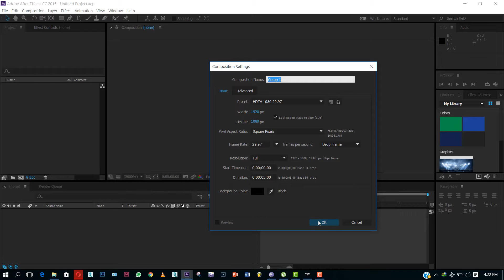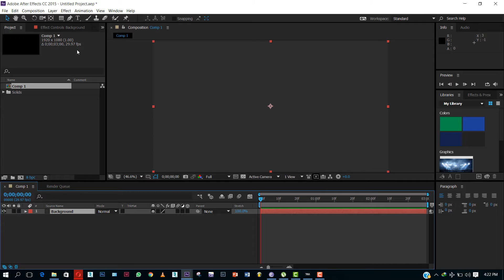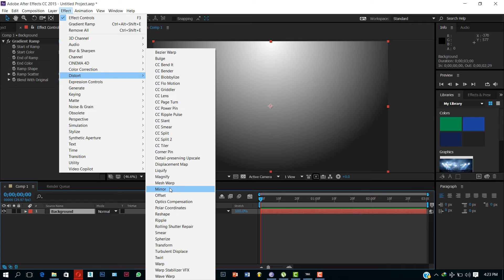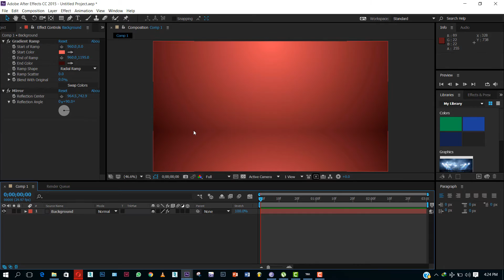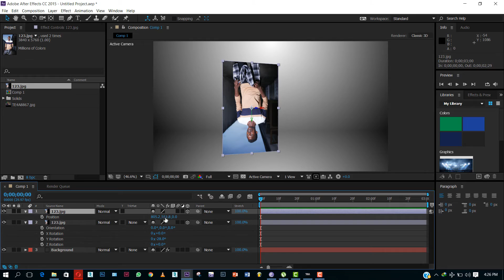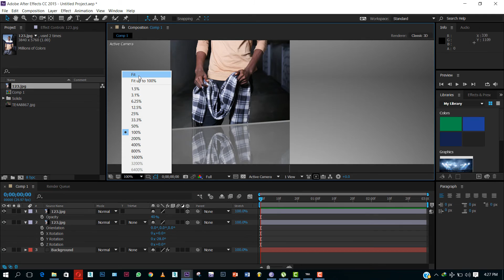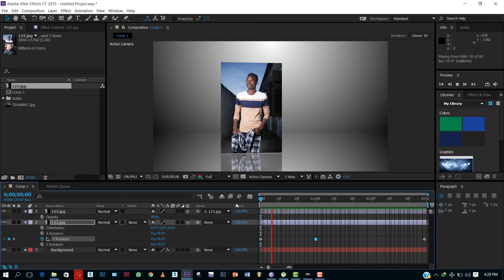Jinsi ya ku design 3D background ndani ya Adobe After Effects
3D siku zote kuonekana vizuri zaidi ukiipatia. Katika video hii nimeelekeza kitu ambacho wengi Kinawashindanga ambacho ni  Jinsi ya ku design 3D background ndani ya Adobe After Effects